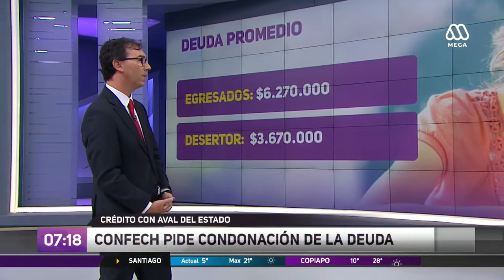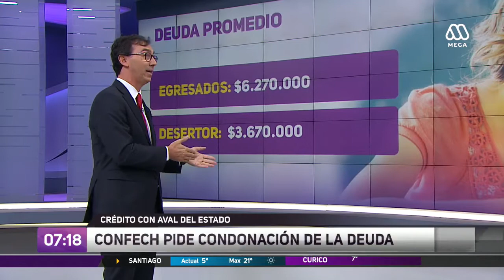CAE: Confech pide condonación de la deuda